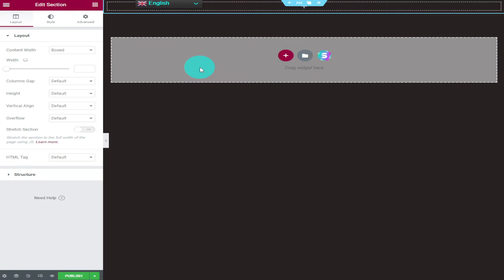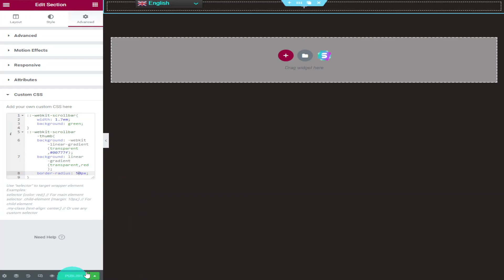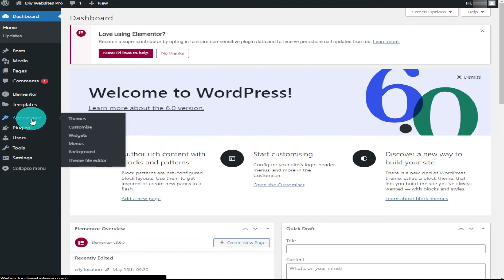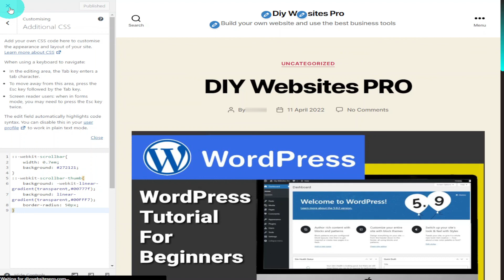Custom CSS Scrollbar For Elementor Pro | Custom CSS Scrollbar For WordPress (Beginner Tutorial 2023)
In this beginners tutorial, I will show you how to create a custom CSS scrollbar for Elementor Pro. I will also show you how to add a custom CSS scrollbar for WordPress.

For website hosting there is two options. SiteGround and NameHero.

::-webkit-scrollbar{
    width: 0.7em;
    background: #272121;
::-webkit-scrollbar-thumb{
background: -webkit-linear-gradient(transparent,00777f);
background: linear-gradient(transparent,00FFF7);
    border-radius: 50px;

00:00 - Intro - Custom CSS Scrollbar For Elementor Pro | Custom CSS Scrollbar For WordPress
00:19 - How To Set Up Your Elementor Scrollbar
00:53 - Adding Your Custom Scrollbar Short Code
01:12 - Customizing Scrollbar In Elementor Pro
03:10 - Customizing Scrollbar In WordPress